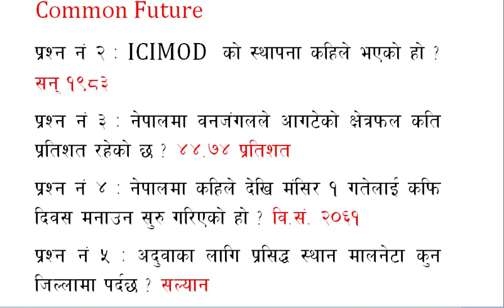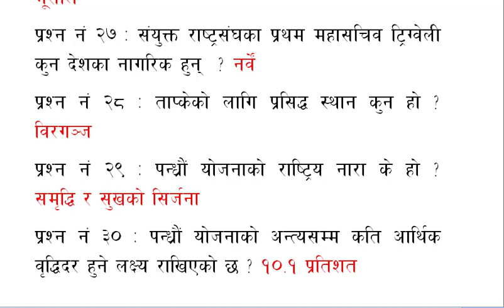स्थानीय तह मोडल सेट ५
यस भागमा स्थानीय तहको सामान्य ज्ञान राखिएको छ ।